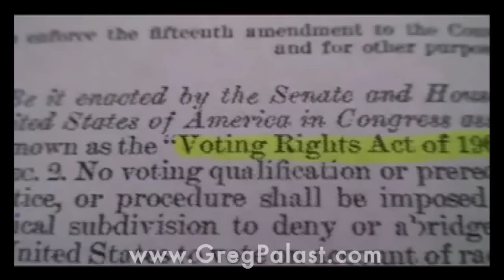Greg Palast -Billionaires and Ballot Bandits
Karl Rove has you by the ballots.  With a $200 million war chest from a coven of billionaires, don't count on getting your vote counted.

There's only one thing to stop him:  A COMIC BOOK.